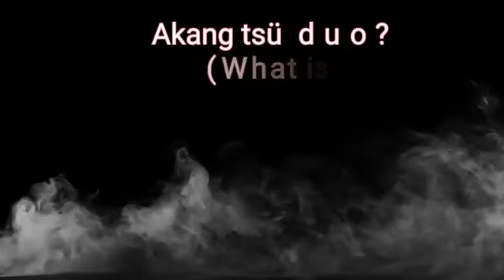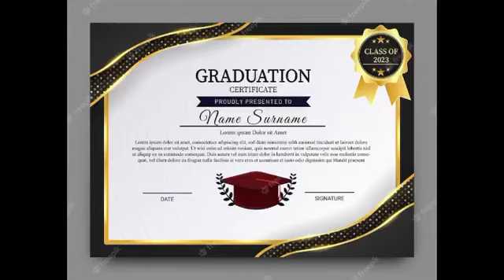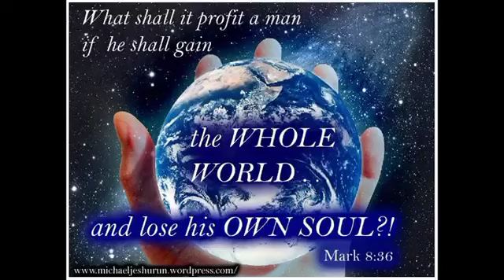message what is life ?